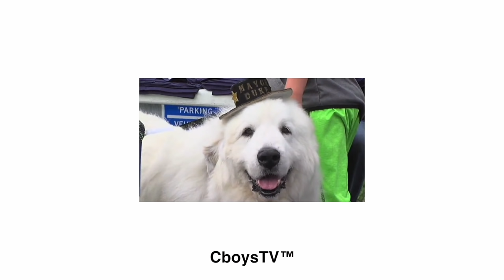Tug of War Against 3 Ford Rangers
Get entered to win our Polaris Scrambler at any of these 3 sites:

In todays video, we put new wheels on our four wheeler. We find out that one of our Ford Rangers is actually a Dodge Dakota. We do a tug of war with our monster truck Tiny against the remaining 3 Ford Rangers and Tiny's Rear differential blows out.